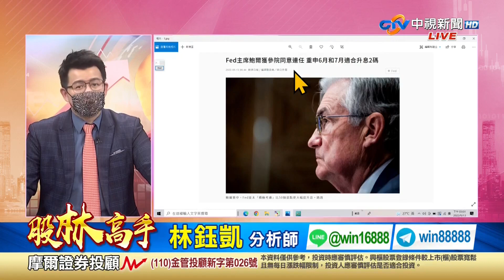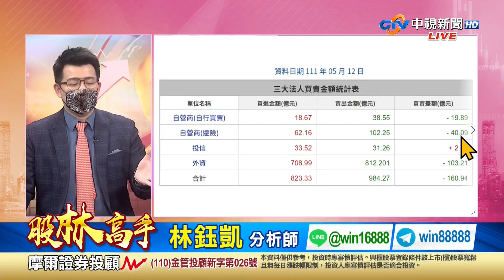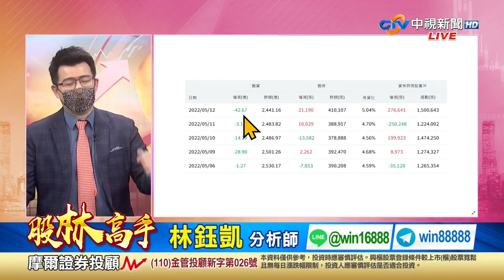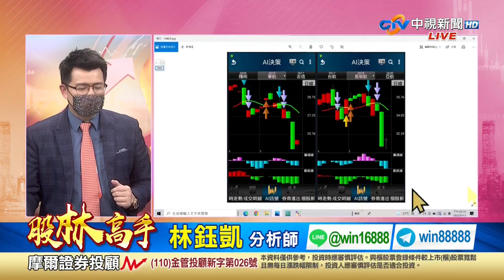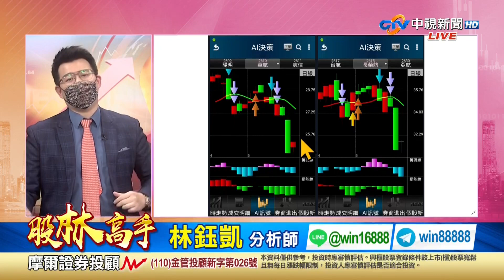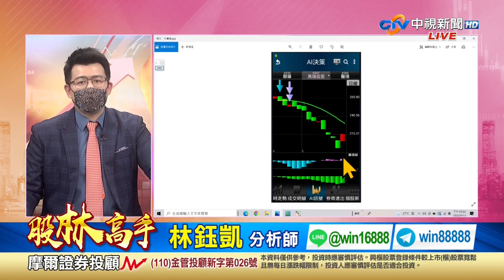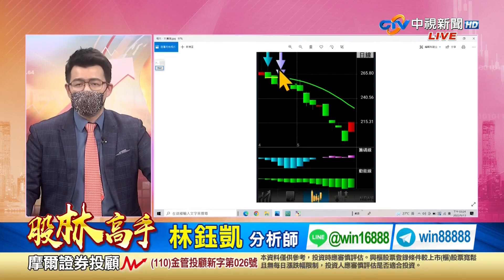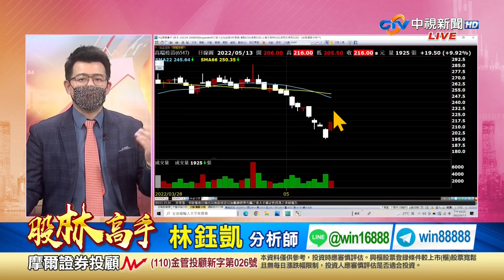中視【股林高手】20220513 林鈺凱：落水狗漲停 台股轉機悄悄來臨